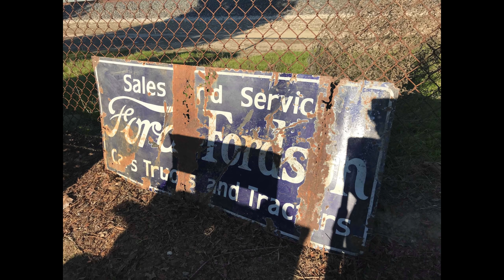California Adventure 2019 Part 1 - Hot Rods, Offenhauser and Turlock Swap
Matt, Mike, and Jason head off the sunny weather of California to escape the frigid cold of the North East. The first part of the adventure was spent touring a few hot rod shops, touring Offenhauser Equipment, and the Turlock Swap meet; hosted by the Modesto Area A's.  We had a blast and we already planning a trip for next year!

Special Thanks To The Following:

- Larry & Tom - For the Hospitality in Turlock